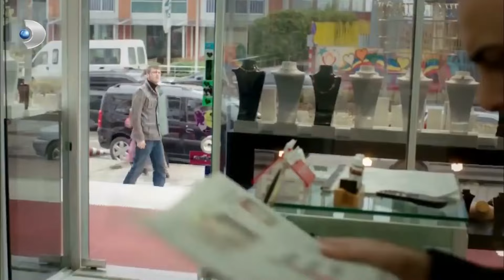ضمير سيماي! | شمال وجنوب | قسم خاص